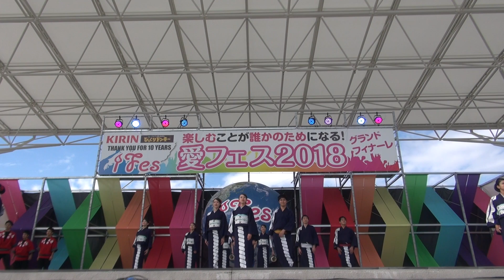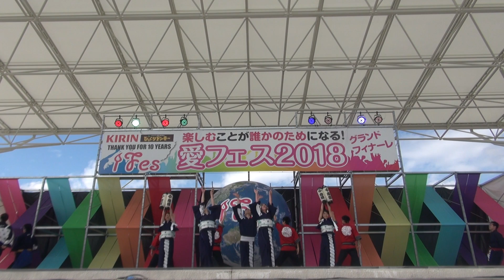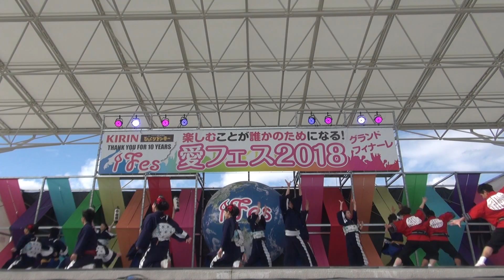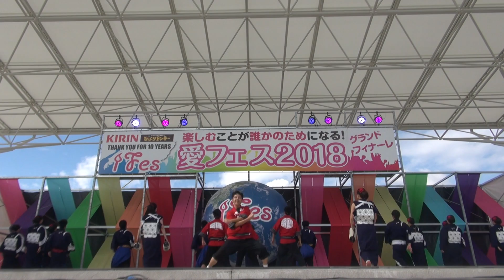2018 10 20 愛フェス 心纏い① 拡大